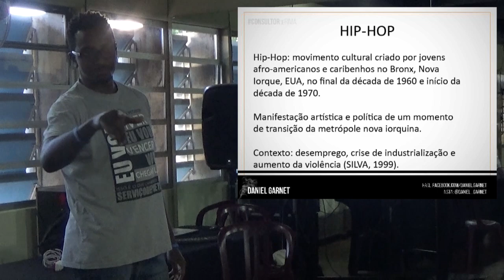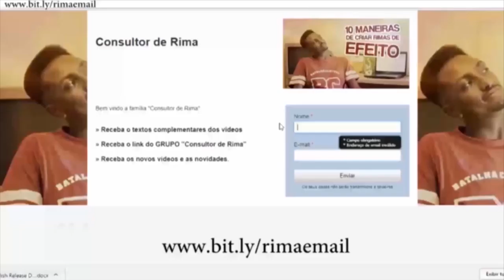RAP - A ORIGEM | EP2 | Consultor de Rima